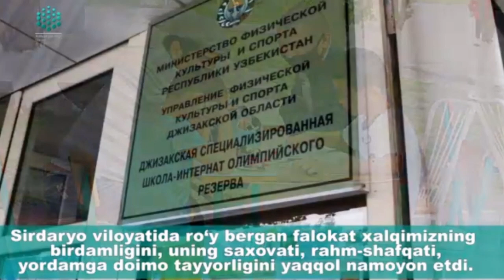Sardoba 2020 dambaga nima bo‘ldi?